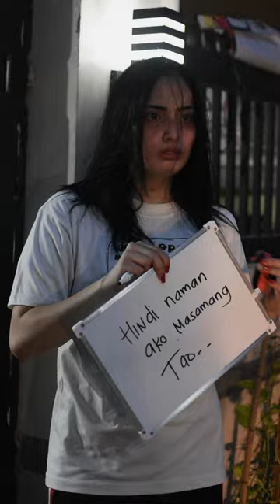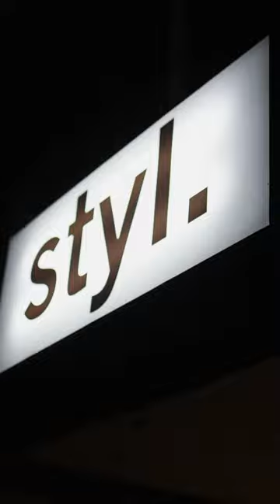POV: KAPANSANAN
Link: Instagram › mski...Kim Quintero Frondozo (@mskimquintero) • Instagram photos and videos